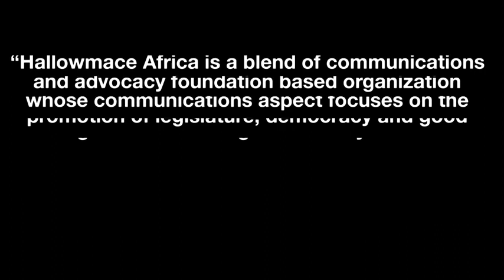Rt. Hon. Alhassan Ado Doguwa delivering a Goodwill Message at the 2022 Nat. Legislative Conference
Rt. Hon. Alhassan Ado Doguwa delivering a Goodwill Message at the 2022 Nat. Legislative Conference, organised by HallowMace Foundation in collaboration with the National Orientation Agency